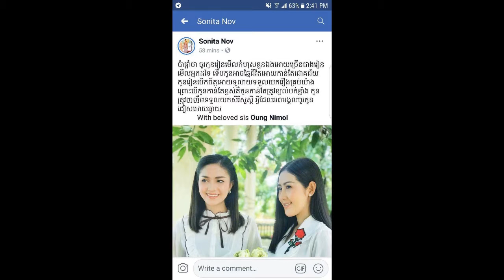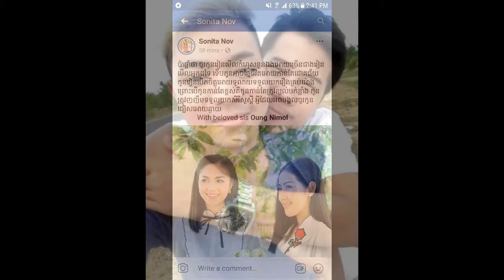នៅ សូនីតា បញ្ចេញ​សារប្លែកៗ ក្រោយ​ធ្លាយ​ដំណឹង​ថា បង្កាត់​ភ្លើង​ស្នេហ៍​ជាមួយ​​